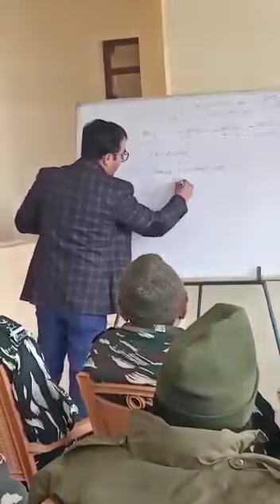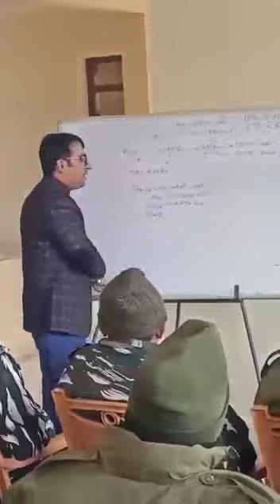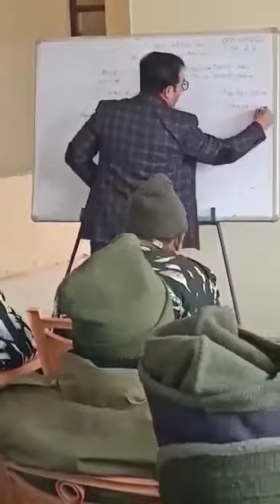SSC GD me Ana chahate hai to video ko Pura dekhe paese ke bare me account ka Pura jankari Fauji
SSC GD me Ana chahate hai to video ko Pura dekhe paese ke bare me account ka Pura jankari Fauji bhai motivational video bharti physical activity Bhutan border SSC GD training SSB ITBP CISF CRPF army commandos training bank account ka Pura jankari Sena special sanjay bhai channel RTC salonabari gorakhpur